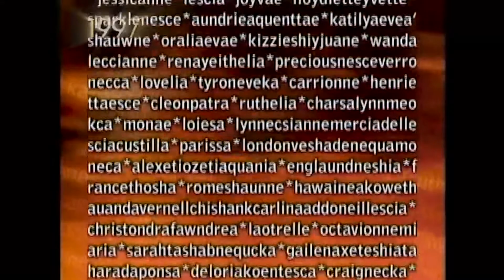GIRL WITH 1,000 WORD NAME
This video was an Oprah episode from 1997 and showed the world how far people would go for a Guinness World Record.